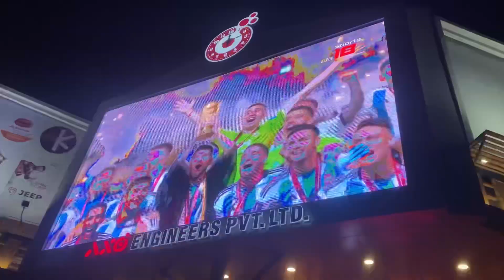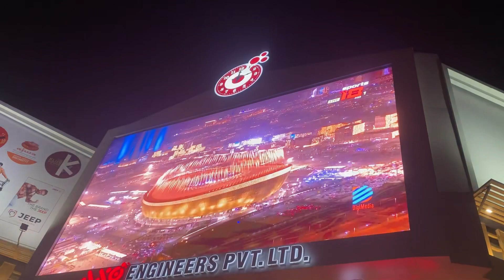trivandrum... world cup final....